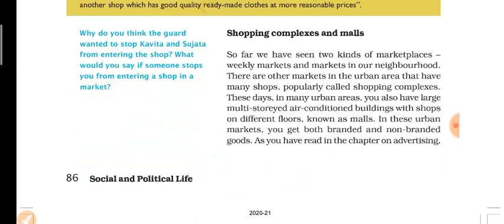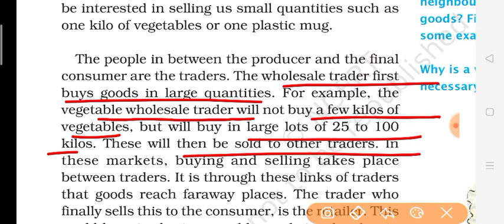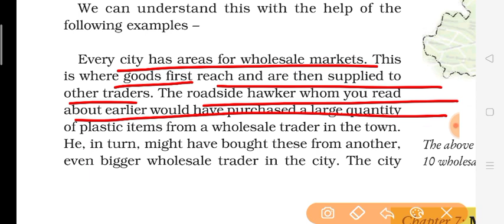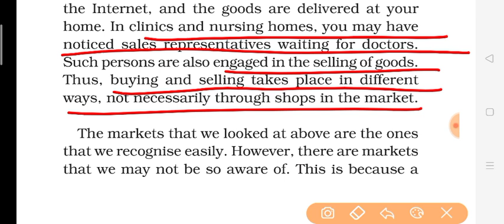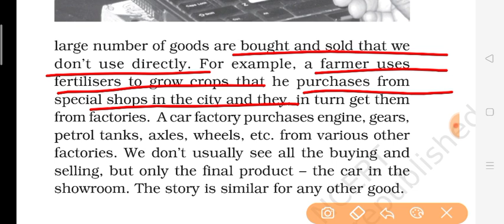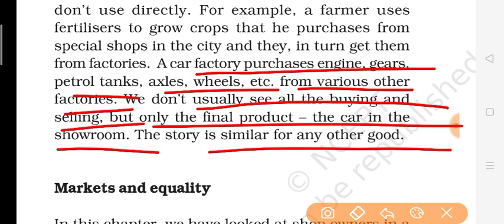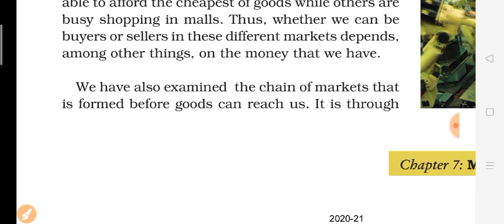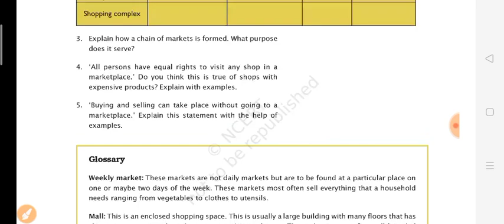Class7th civics chapter 7 Markets Around Us part 2 full explanation